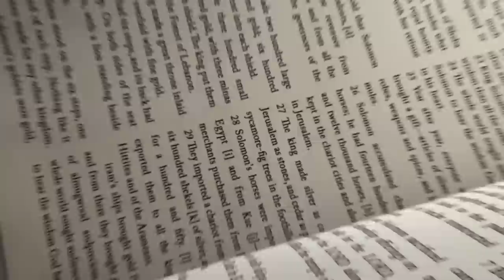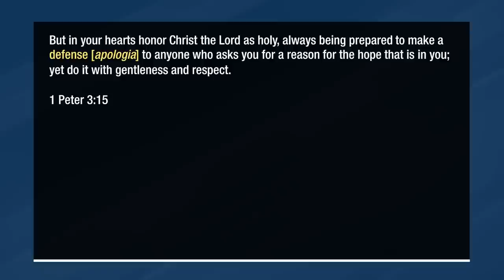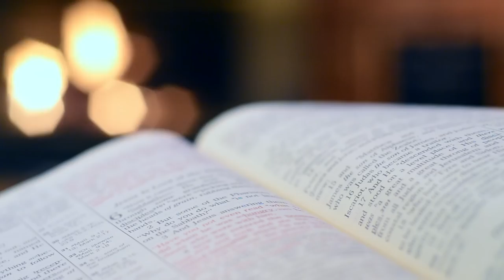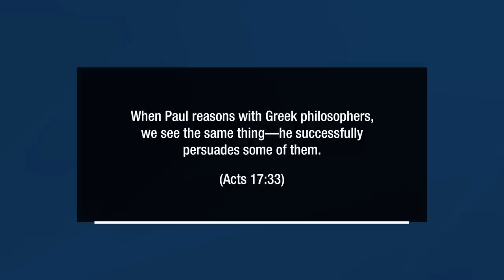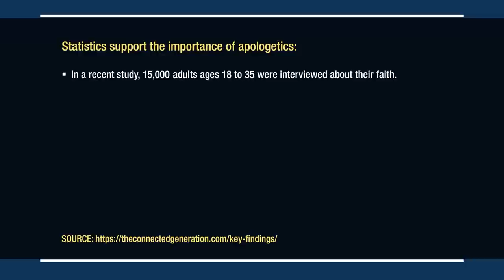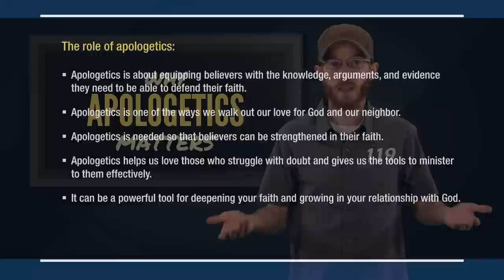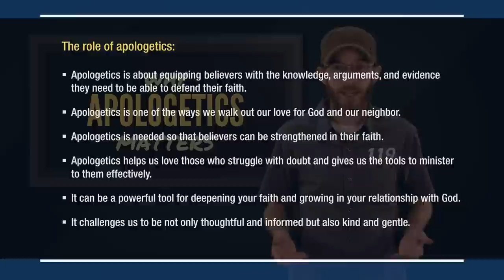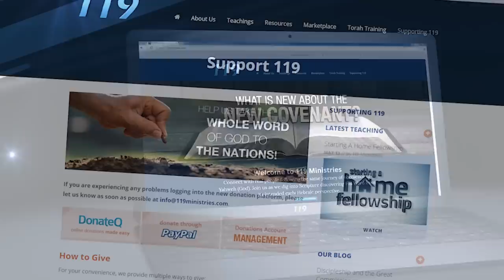Why Apologetics Matters | Learn to Defend Your Faith | Christian Apologetics: Who Needs It?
The reality of why apologetics matters is something not everyone understands. Believers are called to be able to defend their faith, but what are the benefits of being able to do so? Beyond intellectual or academic pursuits, what is the real value of apologetics in the average person’s life?

Shalom